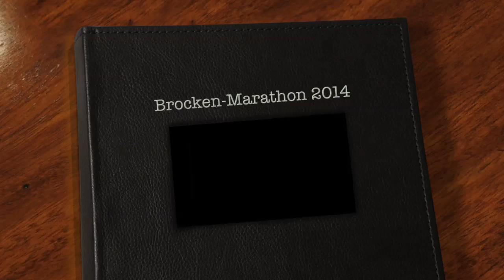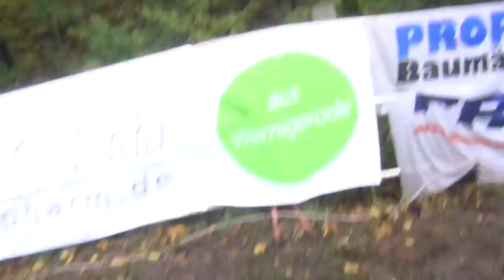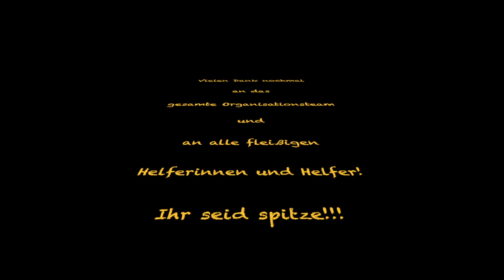37. Harz-Gebirgslauf 2014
Am 11. Oktober 2014 fand zum 37. mal einer der schönsten Naturläufe durch die malerische Landschaft des Nationalparks Harz statt.
 Seit 1978 kommen am zweiten Wochenende im Oktober rund 3.000 Laufenthusiasten und viele Gäste nach Wernigerode.
Vom Marathon über Norddeutschlands höchstem Berg - den Brocken - bis zum Brockenkinder-Lauf für die Kleinsten ist für jeden etwas Passendes dabei.